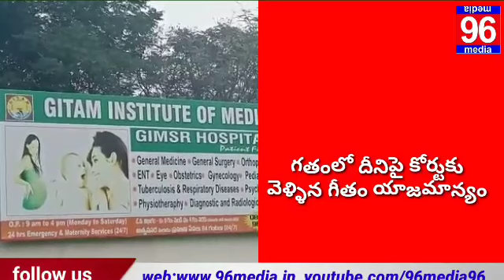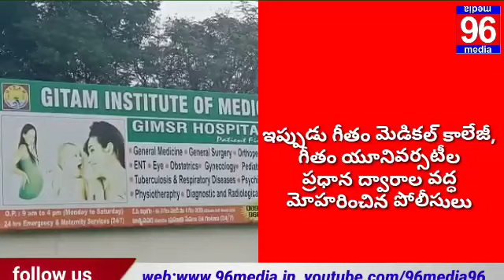Breaking విశాఖ గీతం మెడికల్ కాలేజీ వద్ద ఉద్దేక్తత... భారీగా మోహరించిన పోలీసులు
Gitam University
# Geetham Medical College